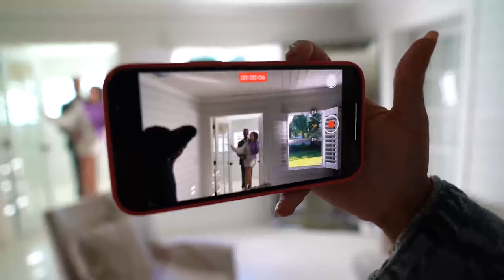FELIZ NAVIDAD 2021 🎄 El Mundo de Camila